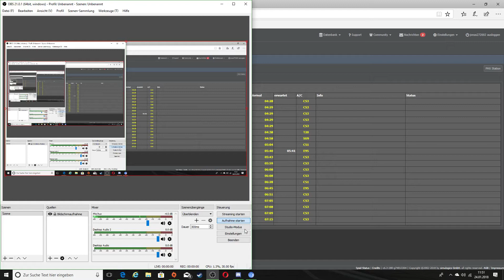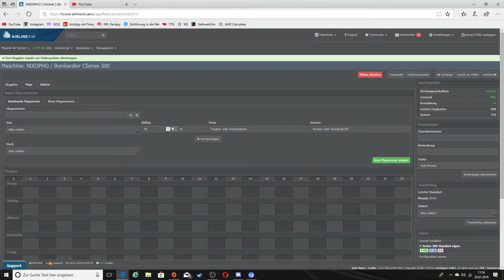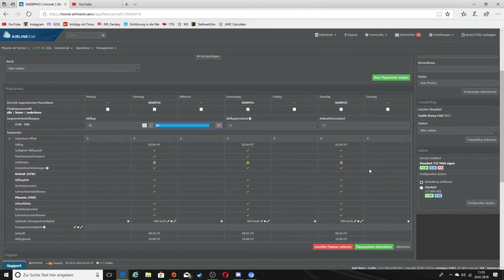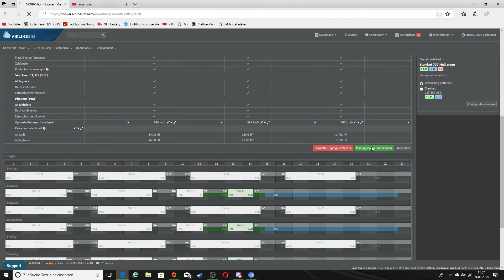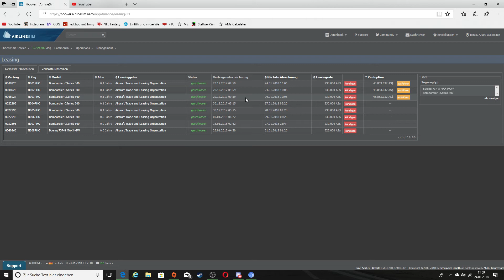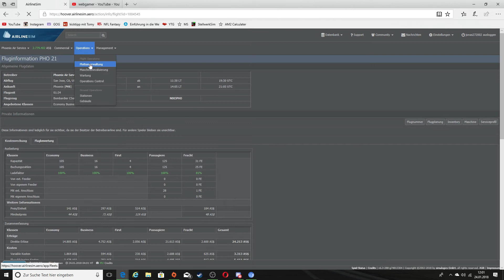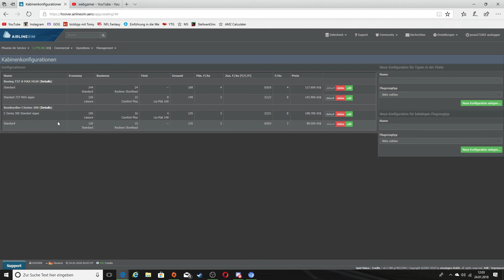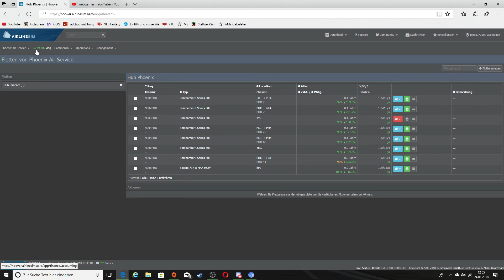Airlinesim #10 Die erste 737-8 MAX geht in den Dienst